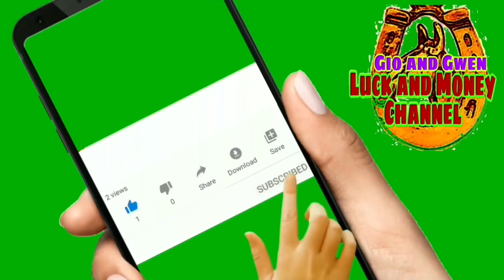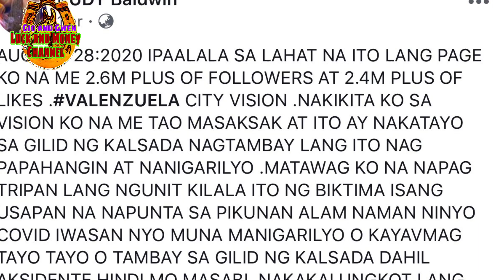VALENZUELA AUGUST 28 2020 | RUDY BALDWIN VISION AND PREDICTIONS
VALENZUELA AUGUST 28 2020 | RUDY BALDWIN VISION AND PREDICTIONS  -  GIO AND GWEN LUCK AND MONEY CHANNEL